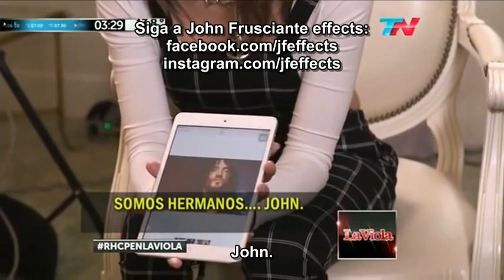Anthony Kiedis fala sobre John Frusciante no programa La Viola (Junho de 2016) [Legendado PT/BR]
Anthony Kiedis fala sobre John Frusciante - ao programa argentino La Viola em junho de 2016.

Tradução e Legenda: Pedro Tavares